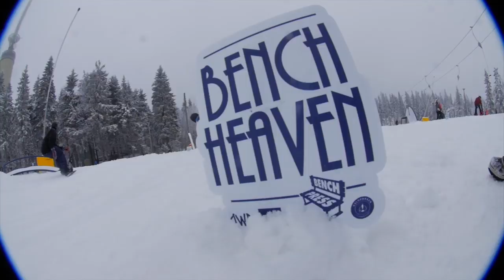BENCH HEAVEN 2017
The Bench. A beautiful, naturally occurring global phenomenon. Recently, a group of friends new and old gathered in Oslo, Norway to celebrate this wonder of the modern world. It was just like heaven...Bench Heaven.

The event started with a three day invite-only film session on existing benches in and around the streets of Oslo.
The last day was the public event, Bench Heaven, at Oslo Vinterpark that allowed the local kids to hang out and ride with the invited pro riders.
The three hour long jam went off as you can see in this video.

Thanks to Dinosaurs Will Die, Adidas Snowboarding, Snowboy Productions, Oslo Vinterpark, Bourbon Rails and Fredrik Perry for making this event possible.

Also thanks to Brekka Design and Johan Selmar for providing the amazing trophies.

The winners:

God Of Bench Heaven: Len Roald Jørgensen
Best Trick: Håvard Roald
Best Style: Mats Tambini
Bench Angel: Maria Hilde
Most Ripped Rider: Jonas Steen

Film: Martin Strøm
Edit: Fredrik Perry